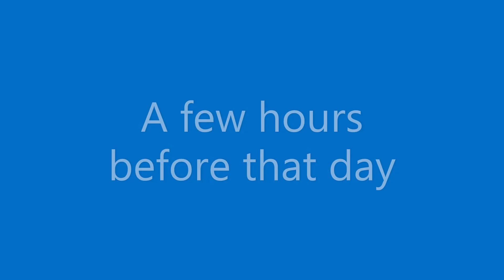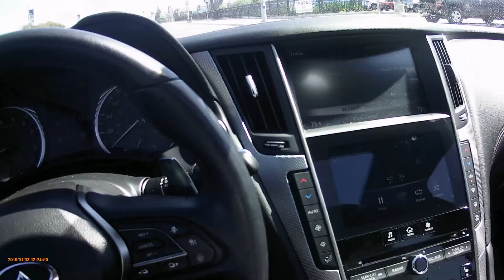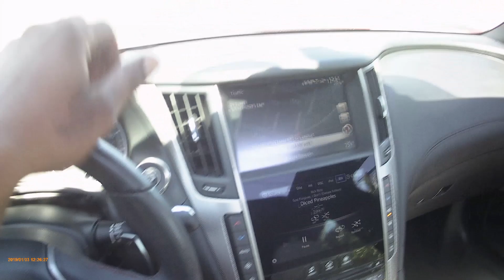800++ hp charger SRT Must Watch ( Part 2)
Pro-charged  dodge 426 hemi Charger VS infniti q50s red sport

Boosted SRTs YouTube